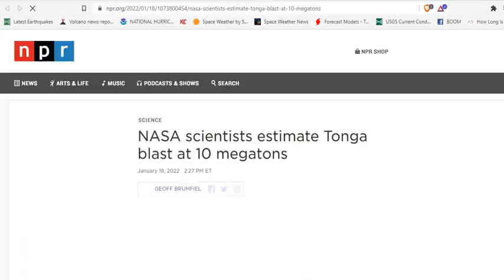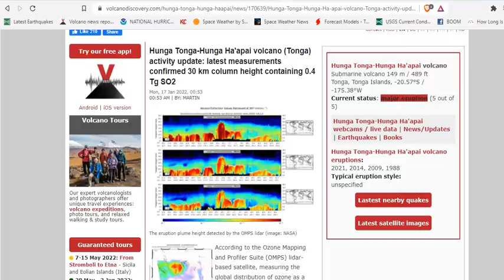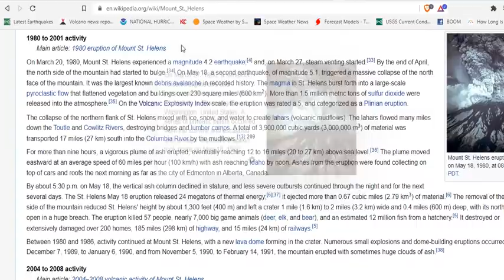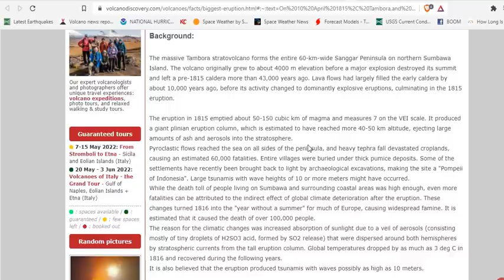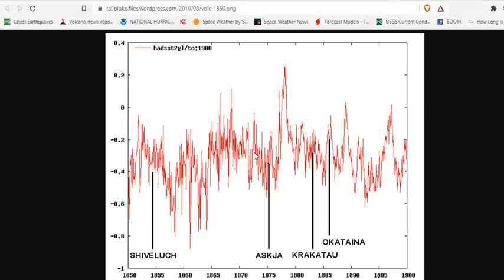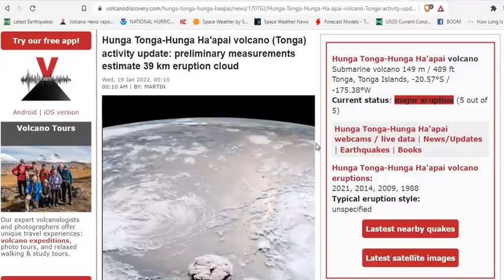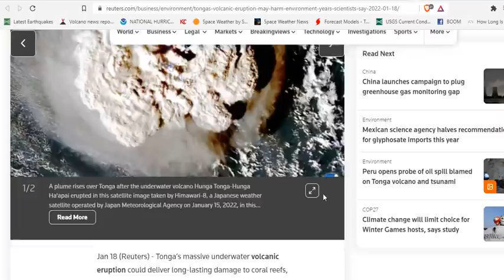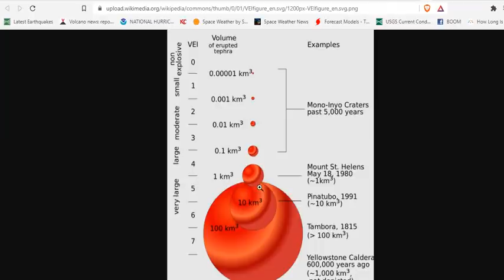Hunga Tonga Volcano Will Cool The Earth - Preliminary Measurements Estimate 39 km Eruption Cloud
Hunga Tonga-Hunga Ha'apai volcano (Tonga) activity update: preliminary measurements estimate 39 km eruption cloud
First images of Tonga volcano damage show entire communities covered in thick ash
Hunga Tonga-Hunga Ha'apai volcano (Tonga) activity update: latest measurements confirmed 30 km column height containing 0.4 Tg SO2

Bitcoin: 17NV3vtcQhRnsRnjckCcYkKVEUcnirKQ62